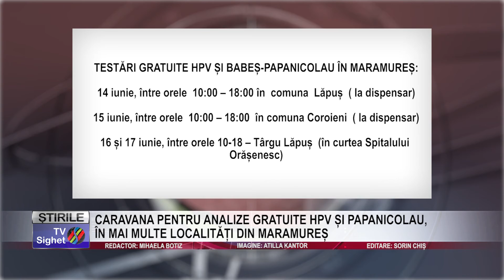stire 03 CARAVANA PENTRU ANALIZE GRATUITE HPV ȘI PAPANICOLAU, ÎN MAI MULTE LOCALITĂȚI DIN MARAMURE